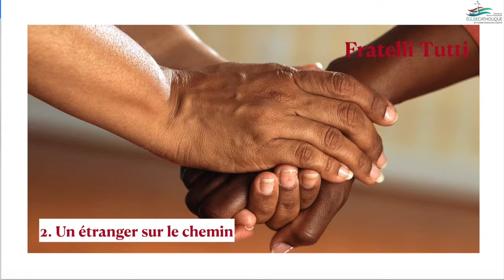Fratelli Tutti : Témoignage #2 Un étranger sur le chemin